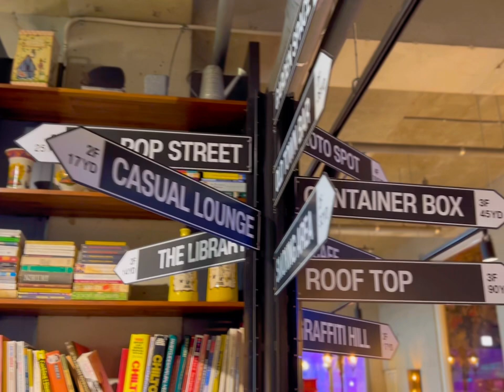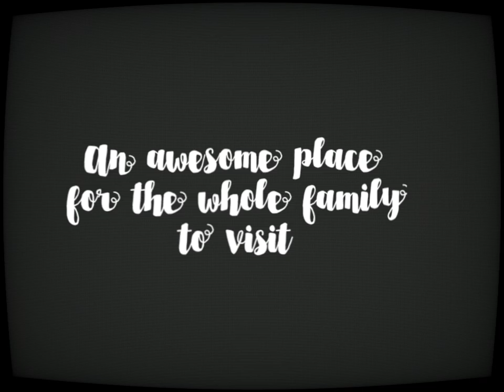A Tour of South Korea's New York Themed Main Street Cafe.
South Korea boasts a vibrant and diverse cafe culture, with countless cafes located throughout the country. Many of these cafes are known for their whimsical and creative themes, such as famous movies, TV shows, and even toilets.
Recently, we visited a popular Main Street cafe in South Korea, A New York Theme Cafe and it was truly a unique experience. The cafe caters to all walks of life - whether you're catching up with friends, meeting with colleagues, studying, or simply relaxing, this cafe is perfect. The cozy and welcoming atmosphere was fantastic and made it a wonderful spot to unwind and recharge.